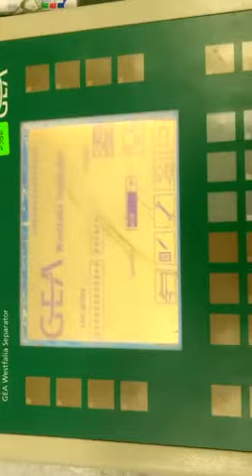REPAIR GEA PDU DISPLAY 005-4050-810 6AV6642-0DC01-1AX1 | INGRESS MALAYSIA.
REPAIR GEA PDU DISPLAY 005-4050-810 SIEMENS  6AV6642-0DC01-1AX1 | INGRESS MALAYSIA.

Ingress Malaysia is a leading Industrial Electronic Repairing Company who are servicing the clients worldwide since 2003. We are well established company with profesional team of highly skilled repair engineers.  We are using a very high tech Test Instruments and reputable Fault Finders to repair each faulty parts. Furthermore, we have our own online Job Repair System (JRS) to monitor and update the repair status instantly to the client.

1.       Technical Expertise        - In House
2.       Evaluation/ Assesment -Free
3.       Emergency Repair          - Available
4.       On-Site Repair                 - Yes
5.       Standard Turn Around   - 2-3 days
6.       Repair Warranty              - One(1) year

22A, Jalan SG 9/25,
Taman Sri Gombak,
68100 Batu Caves,
Selangor, Malaysia.

REUSE ●REPAIR●REFUSE●REDUCE●RECYCLE